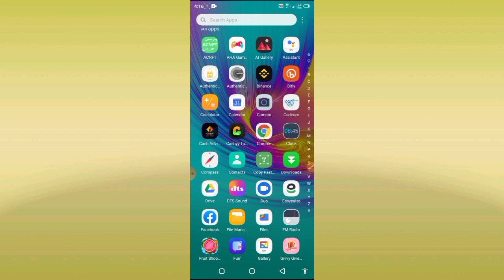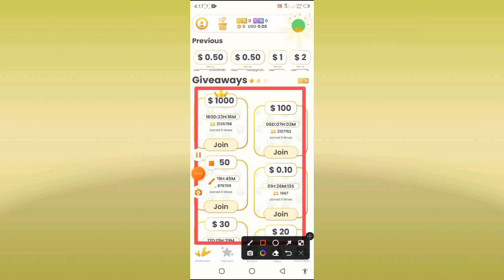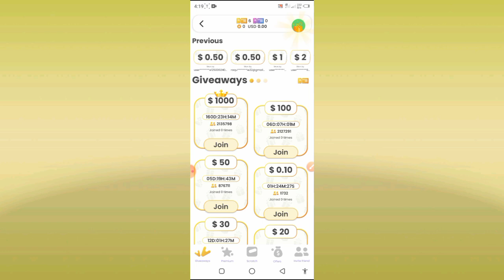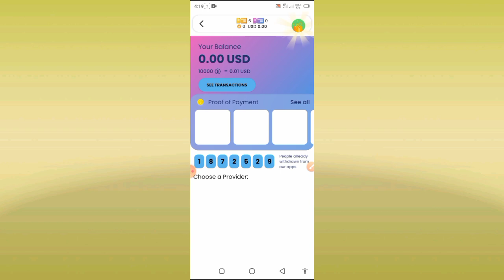Real Earning App in Pakistan | Withdraw Easypaisa Jazzcash Earning App Today 2023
Topics
• Btc bunch rewards Payment proof
• Btc Bunch rewards app real or fake
• Btc bunch Rewards
• Real Online Earning App Withdraw Easypaisa Jazzcash from payoneer
• Survey app
• Captcha filing job
• Clicks job